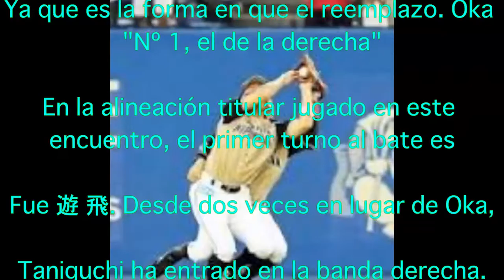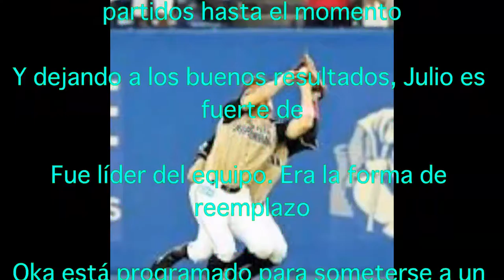Hokkaido Nippon Ham Fighters, Kensuke Tanaka, Chiba Lotte Marines, Oka océano